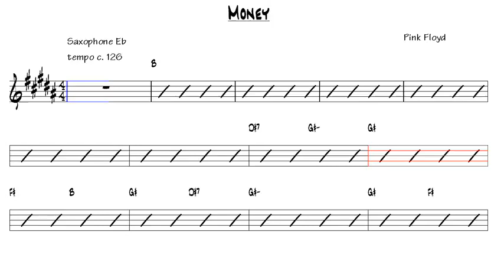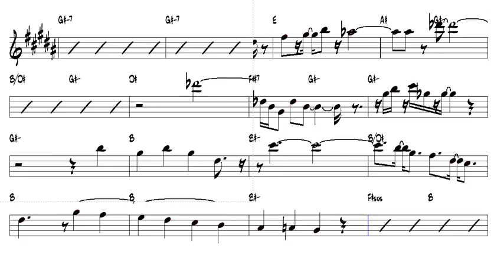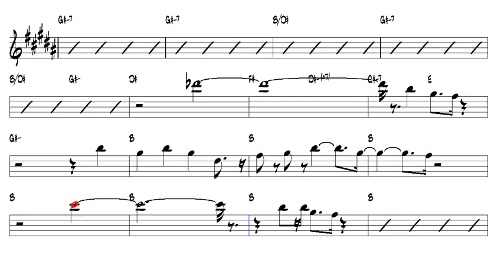Money Pink Floyd 4 4 Eb Alto Sax Play Along